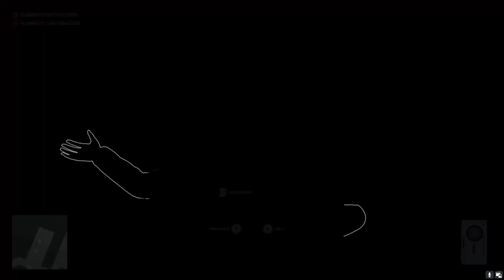HITMAN3 PRETTY DOCTOR RYONA(subscriber's request)